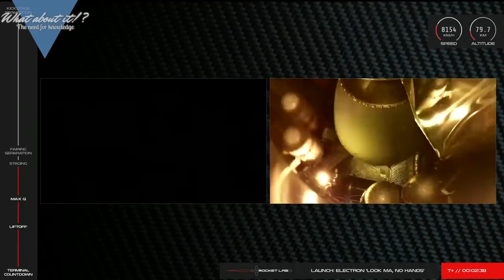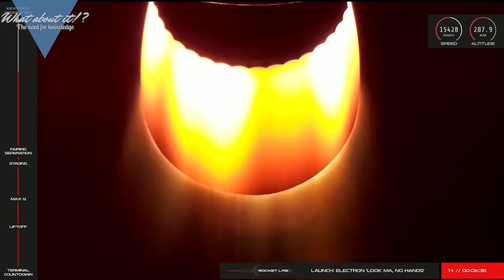27 | SpaceX Super Heavy - Starhopper FAA Trouble – Starship Road - Rocketlab Launch Summary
In this Episode, we'll take a look at the possible reasons for the FAA delay of the SpaceX Starhopper 200 meter test flight. We will look at the road construction for Starship to Kennedy Space Center in Cocoa Florida and the first definite signs for Super Heavy construction. Last but not least we will have a full launch summary of Rocketlabs "Look Ma, No Hands" launch from Mahia Peninsula in New Zealand.